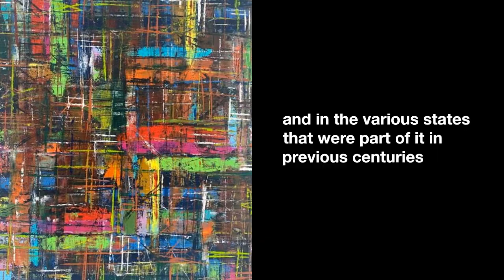History of Czech Art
Czech art history encompasses the rich tapestry of visual arts that originated and evolved within the Czech Republic and its predecessor states over the centuries, providing a fertile ground for notable artists whose works will be discussed in detail later. The narrative of Czech art begins in the distant past, marked by significant prehistoric remnants, epitomized by the renowned Venus of Dolní Věstonice. This statuette, representing the eponymous nude goddess and dating back to between 29,000 and 25,000 BC, is a testament to the region's early artistic expression, particularly in Czech Celtic art.

As the years progressed, Czech art often mirrored the artistic influences of neighboring Austria and Germany, adapting and integrating their styles, movements, and trends. Notably, this cultural assimilation led to the growth and development of various art forms within the Czech territory, birthing masterpieces by artists of international acclaim. The evolution of Czech art saw the rise of Gothic, Art Nouveau, Cubism, and Surrealism, all of which have been somewhat eclipsed by the surge of Czech nationalism. This nationalist movement, gaining momentum from the 19th century, has left an indelible mark on all forms of Czech art.

Despite the overshadowing influence of nationalism, this exposition aims to delve into the significant epochs and milestones of Czech visual arts. The journey through Czech art history will unfold chronologically, beginning with the Gothic era and culminating in the period of Surrealism, highlighting the distinctive contributions and transformations within each artistic period.